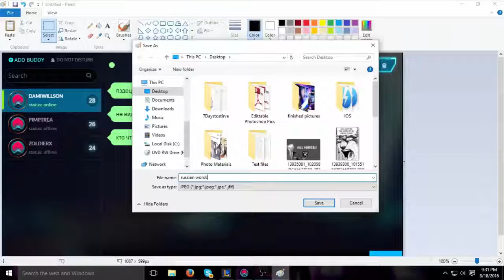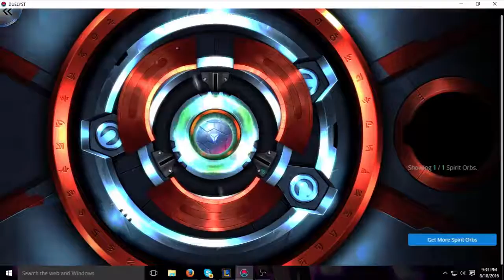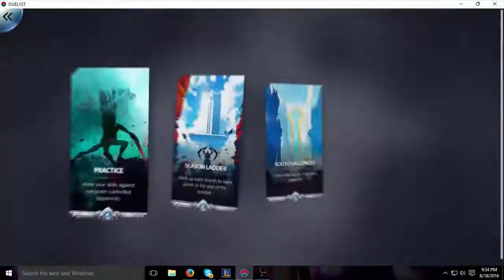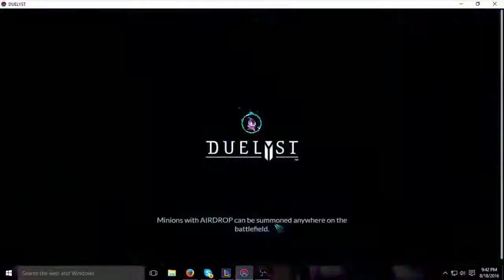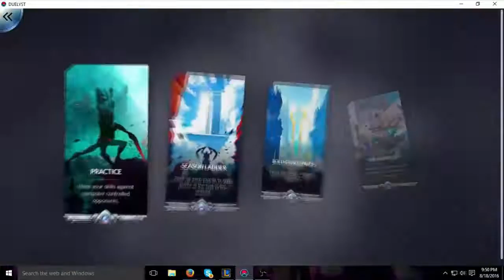Lets play duelyst | #1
lets play some duelyst this game is super fun and very easy to pick up but id say very hard to master. Ive generally had a mind for strategy but im not the best nor am i incredibly bad either. Enjoy

You guys are awesome, Keep on gaming disorderly.

Message us or comment below for questions you guys have, Ninjdro will be the one to answer but he answers for us all (the rest dont wanna talk cause we agreed id be the people person. But dont think your questions will go unanswered we aim to listen to everyones opinion and respond to it as best as possible.